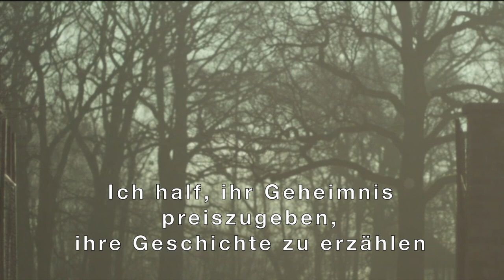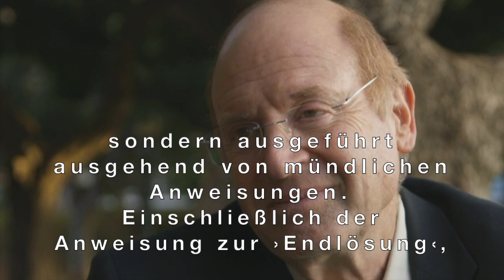We Wept Without Tears